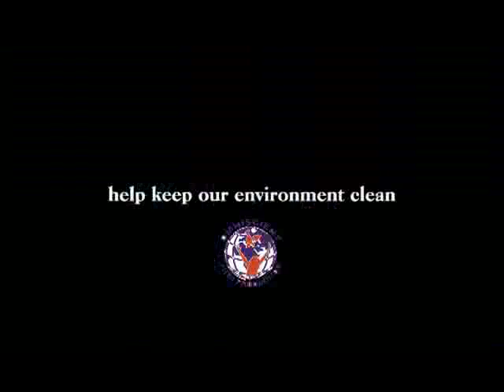RUBBISH DUMP GHANA NIGERIA SHORT COMEDY VIDEO 1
RUBBISH DUMP GHANA NIGERIA SHORT COMEDY VIDEO